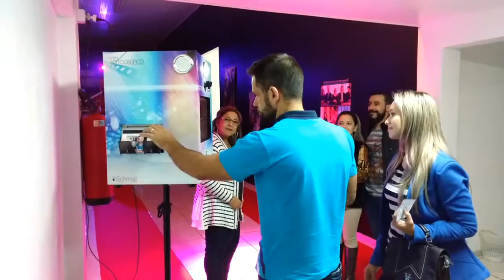TOTEM FOTOGRAFICO 055 9963 8765